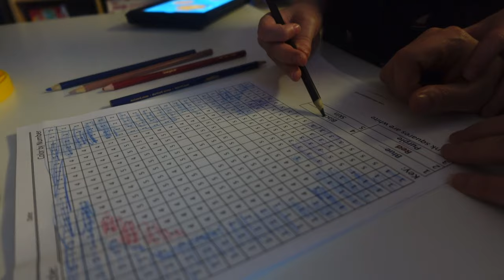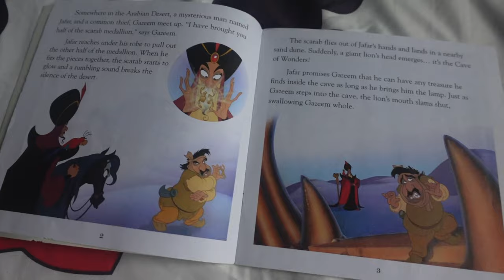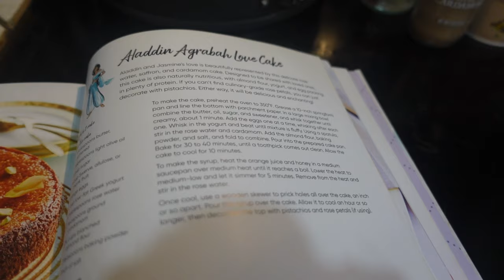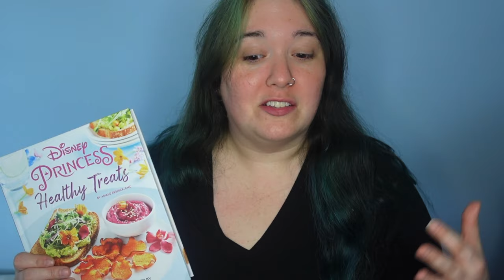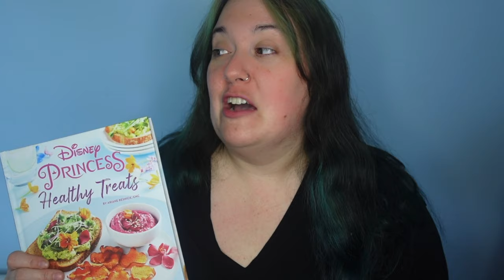DISNEY HOMESCHOOL | Autism Home School | Aladdin | Making Genie's Lamp and Pistachio Rosewater Cake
We had the best week ever with this homeschool theme! We made our own version of Genie's Lamp with craft supplies you might already have at home, plus a cake with ingredients that were brand new to us and ended up tasting INCREDIBLE! I'd love to know if you do any of these activities with your kiddos, and if you do, make sure to tag me on instagram so I can see how it all turned out!

Disney Princess Healthy Treats cookbook

Gold Bowls

Gold Duck Tape

Stick On Jewels

Rumbl/Rizzle: @MommaFriendly